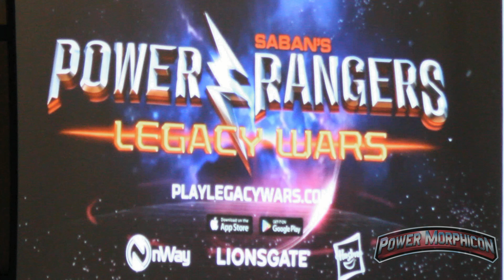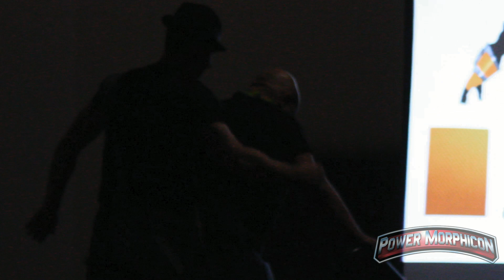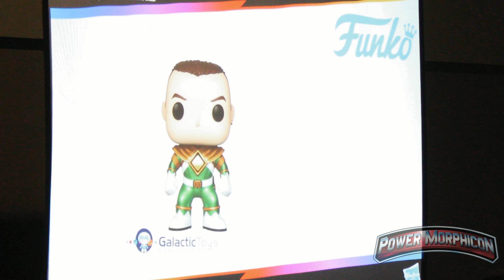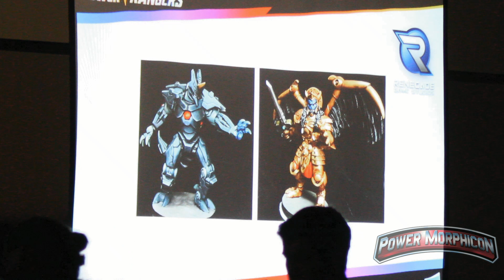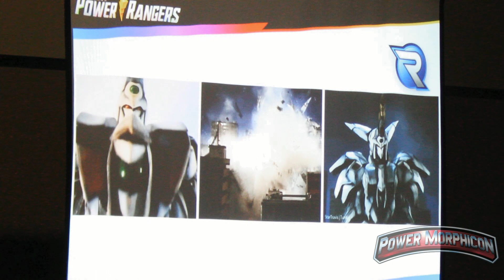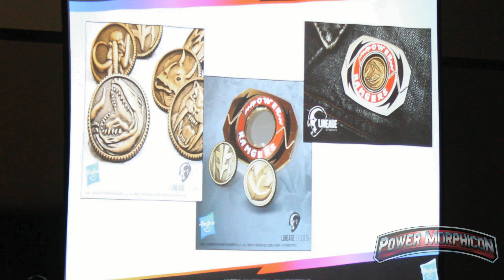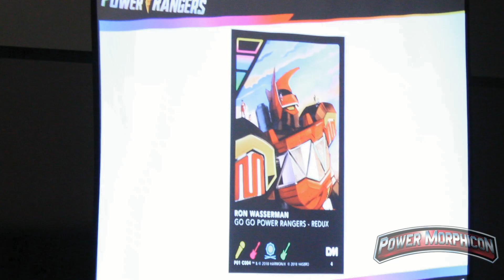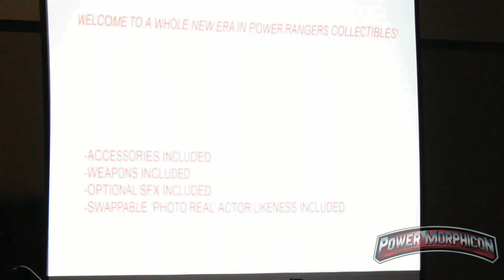HASBRO PANEL AT POWER MORPHICON 2018